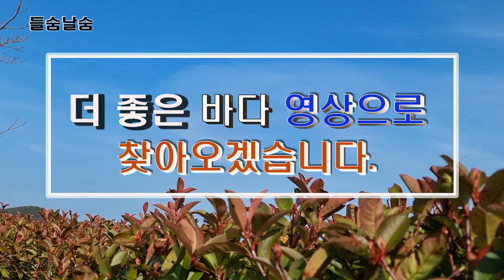바다영상(거제통영)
거제 칠천도, 장승포, 옥포 바다 영상과 통영시 산량면 풍화리 선착장, 산량면 해안일주도로 촬영 영상입니다. 들숨날숨 채널에서는 바다영상을 전문적으로 촬영하여 업로드해 드리고 있습니다.